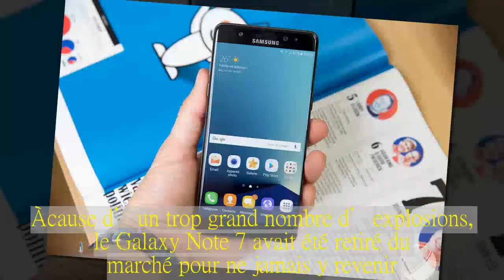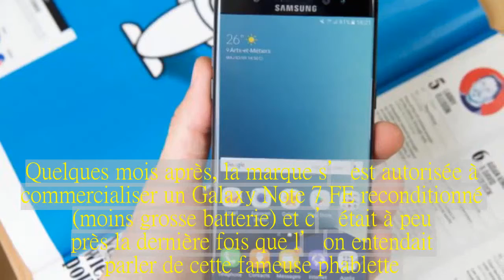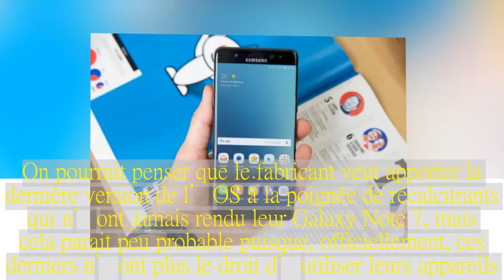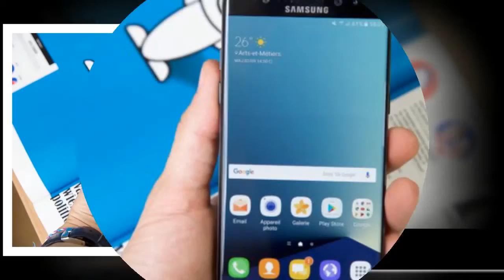Boum ! Le Samsung Galaxy Note 7 a été certifié avec Android Oreo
Àcause d’un trop grand nombre d’explosions, le Galaxy Note 7 avait été retiré du marché pour ne jamais y revenir.Il est donc intrigant de voir que le smartphone controversé a obtenu une certification Wi-Fi en tournant sous… Android 8.0Oreo.Le Samsung Galaxy Note 7 restera dans les mémoires du marché des smartphones comme étant l’un de ses plus gros fiascos industriels.Tous les exemplaires de ce produit ont dû être retirés du marché à cause d’un trop grand nombre d’explosions.Samsung avait dû mener l’enquête — la batterie du téléphone a été désignée comme coupable — et lancer une grande campagne d’échange et de remboursement pour récupérer tous les modèles.Quelques mois après, la marque s’est autorisée à commercialiser un Galaxy Note 7 FE reconditionné (moins grosse batterie) et c’était à peu près la dernière fois que l’on entendait parler de cette fameuse phablette.Mais voilà qu’un récent rebondissement remet le Galaxy Note 7 sous la lumière des projecteurs.Le site SamMobile a en effet remarqué que le smartphone avait obtenu une nouvelle certification Wi-Fi datant du 23 avril 2018.Et le document indique clairement que l’appareil tourne sous Android 8.0Oreo alors qu’il était initialement sorti sous Nougat.Reste à savoir pourquoi Samsung a testé Android Oreo sur son smartphone explosif.On pourrait penser que le fabricant veut apporter la dernière version de l’OS à la poignée de récalcitrants qui n’ont jamais rendu leur Galaxy Note 7, mais cela parait peu probable puisque, officiellement, ces derniers n’ont plus le droit d’utiliser leurs appareils.SamMobile précise que la version FE du Galaxy Note 7 a aussi obtenu une certification Wi-Fi en tournant sous Android Oreo.Il est donc probable que Samsung avait besoin de soumettre toutes les versions du smartphone avant d’obtenir la certification.